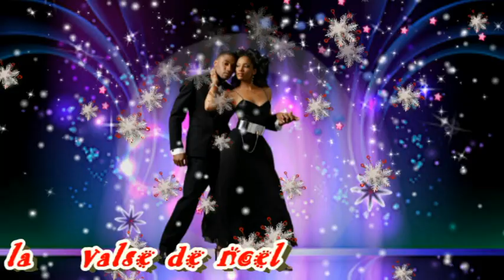la valse de noel 2020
de bonne fete a tous .